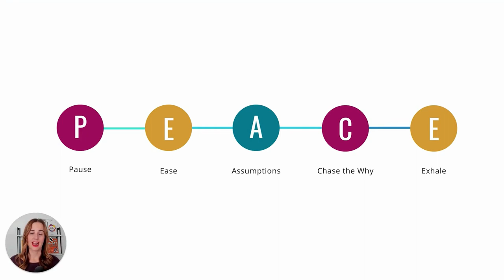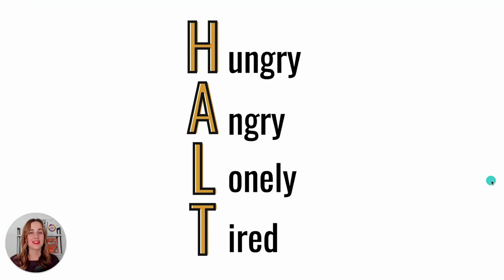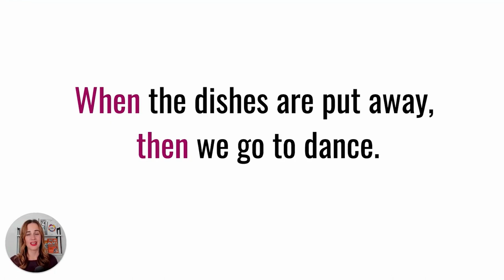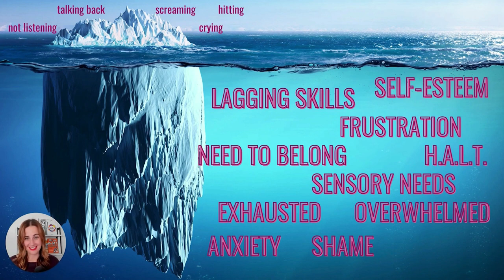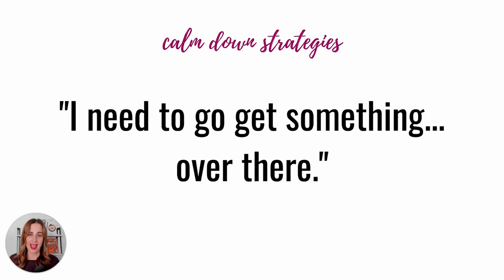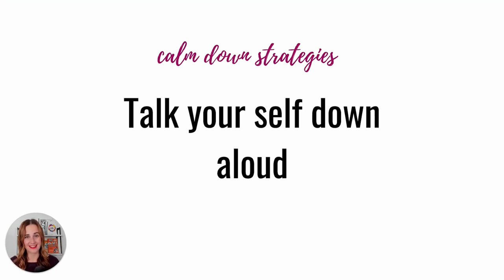5 Steps to Your Parenting Goal of Being More Patient with Your Kids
Parenting. the hardest job of all! Every day we hear so many different opinions on parenting. The right way, the wrong way, what you should do, what you shouldn't do, how to discipline or gentle parent. It can be a lot, and let's be honest...kids can test our patience. We love them of course, but that doesn't mean we don't lose our cool now and then.

Lucky for us we partnered with JoAnn Crohan @mytjojo81 to bring you 5 Steps to Your Parenting Goal of Being More Patient with Your Kids!